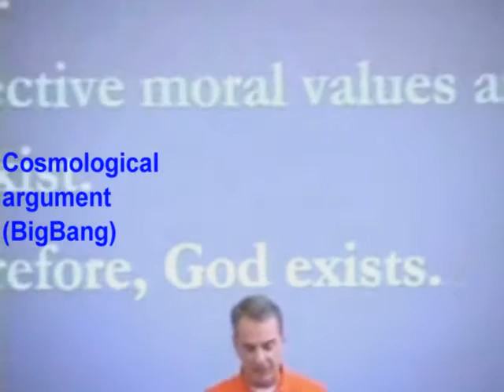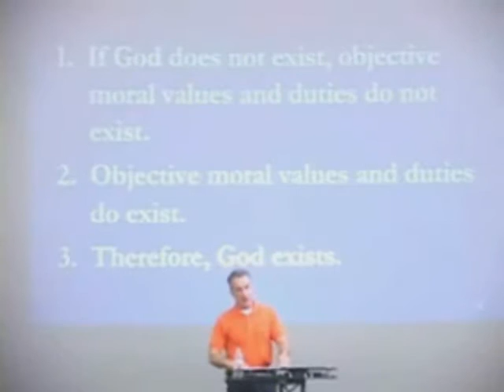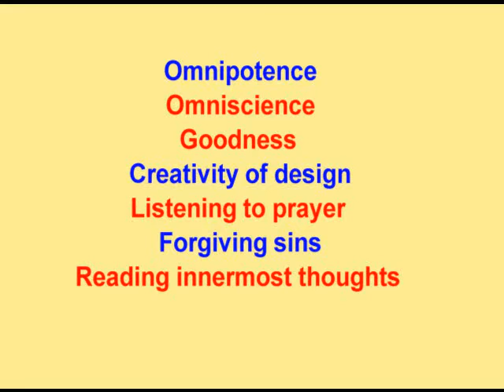LAY GNOSIS proves Dr William Lane Craig Right Pt1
For the fans of Willam Lane Craig LAY GNOSIS supplies vindication of their faith in a couple of weeks with Vivid messaging dreams in 7 days, physical signals in 10 days, and an internal mentoring voice in 3-4 months.Proven in 10 countries.